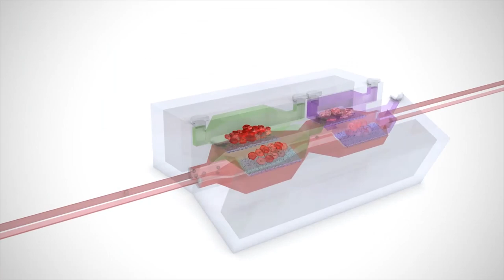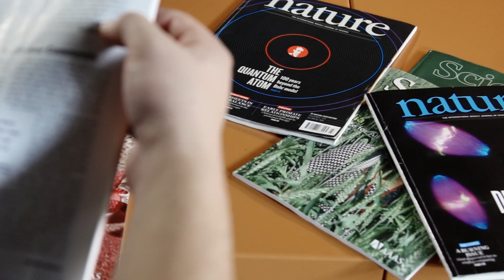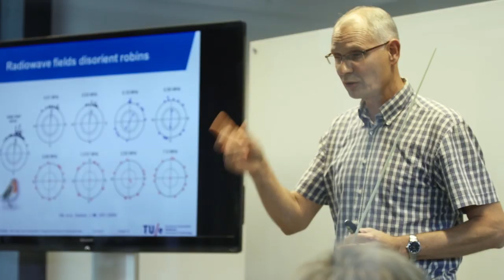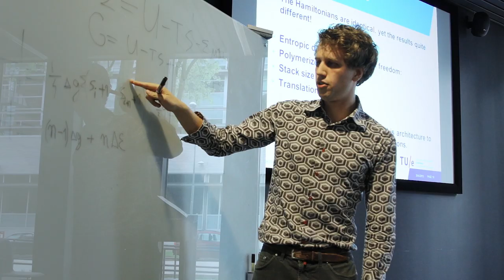Institute for Complex Molecular Systems - Education for master and PhD students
Complex Molecular Systems is an interdisciplinary program for selected master and PhD students, who are aiming at a career in research. We focus on topics related to the engineering of functional molecular systems and to bio-inspired engineering, using state-of-the-art modeling and experimental techniques. Applications are in the area of sustainability, energy efficiency, biomaterials, microfluidics and functional materials. A strong disciplinary foundation is complemented with the ability and knowledge to work in interdisciplinary research teams. We offer both MSc and PhD students a challenging interdisciplinary program combined with a strong focused background in one of our departments.
The Institute for Complex Molecular Systems is an interdisciplinary platform for research and education at the highest level. A Graduate Program is a coherent program for Master and PhD education aiming at training talented students with interest in a career in science. The Complex Molecular Systems Graduate Program is built on the strengths of ICMS and offers an interdisciplinary training with special attention for developing scientific skills. MSc and PhD students are part of the highly recognized research groups of ICMS staff members, which will reinforce their training as independent scientists.